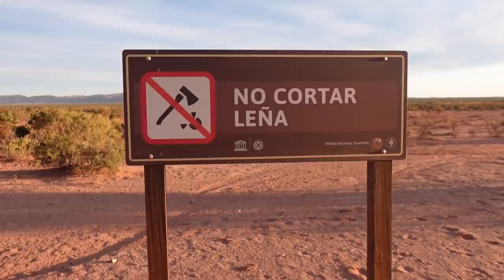💰 Uno de los PARQUES NACIONALES MAS CAROS 💵【 ¿Vale la pena conocerlo? 】- TALAMPAYA 🇦🇷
¿Por qué es tan COSTOSO el PARQUE NACIONAL TALAMPAYA en La Rioja? - ¿Vale la pena conocerlo?

Ahora podes sumarte a una red exclusiva, con contenido único para vos. Conoce más en:

¡Muchísimas Gracias 😃!